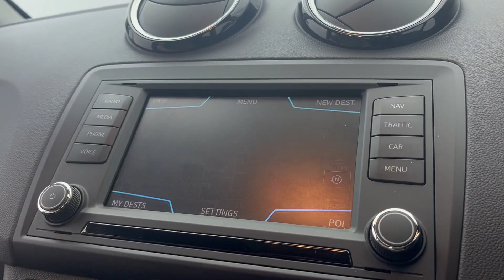2016 - SEAT Ibiza 1.2 TSI SE Euro 6 5dr - Grey